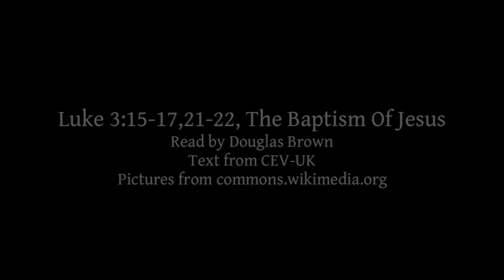Luke 3:15-17,21-22 | The Baptism Of Jesus | Lectionary bible reading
Luke 3:15-17,21-22, The Baptism Of Jesus